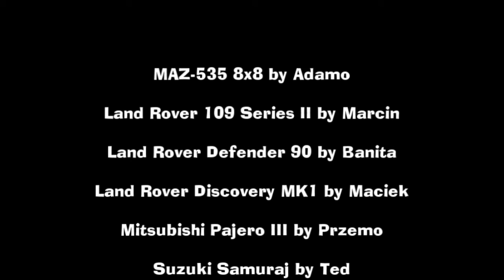Pomerania Full Rc Trial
Pomerania Full
Poland Rc-Trial

MAZ-535 8x8 by Adamo
Land Rover 109 Series II by Marcin
Land Rover Defender 90 by Banita
Land Rover Discovery MK1 by Maciek
Mitsubishi Pajero III by Przemo
Suzuki Samuraj by Ted
Land Rover Discovery 3  by Radek
Toyota Hilux by Jerry
Mitsubishi Pajero II by Wyspiarz
Jeep Wrangler YJ by Adrian

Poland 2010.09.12